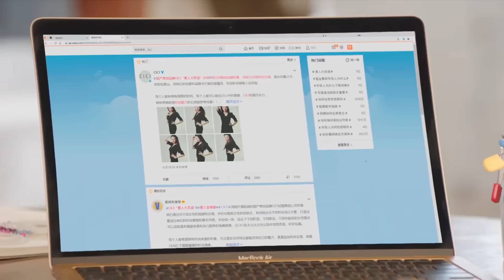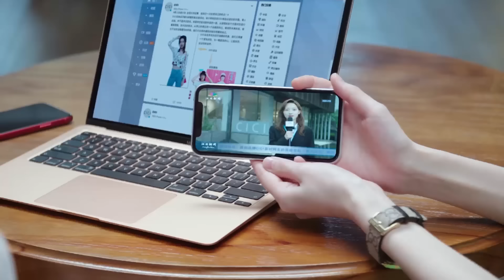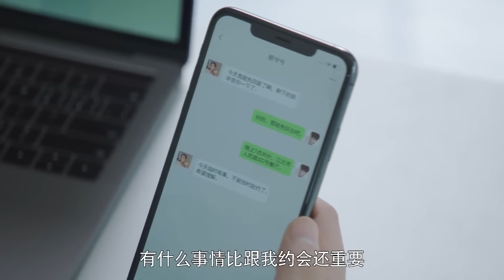霸总放下一切力挺灰姑娘，灰姑娘终于知道误会了霸总，明白了霸总的心意，主动对霸总投怀送抱【只是结婚的关系Once We Get Married15-5】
👉 下載WeTV APP可以看全集正片： 剧名（Drama Name）：只是结婚的关系Once We Get Married